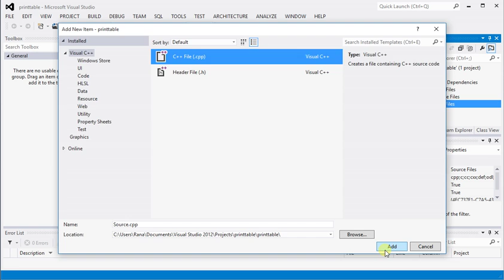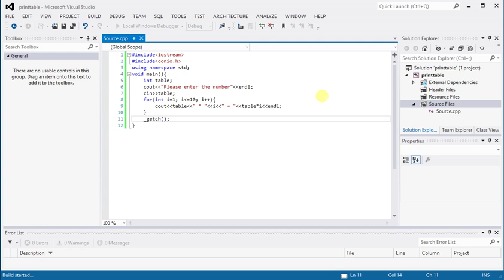Print table C++ | How to print table in C++